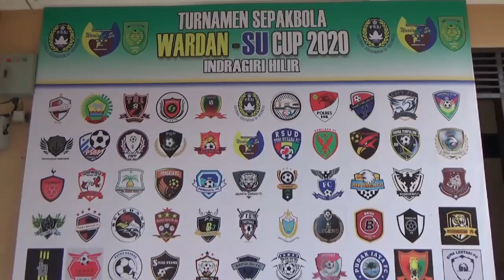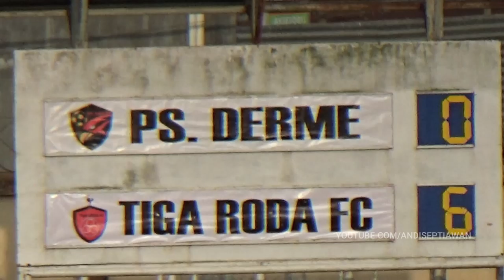PS DERME VS TIGA RODA FC | Goals & Highlights | LIGA WARDAN & SU CUP 2020